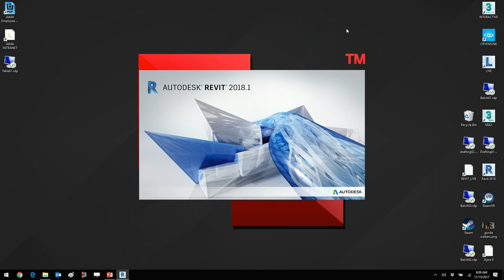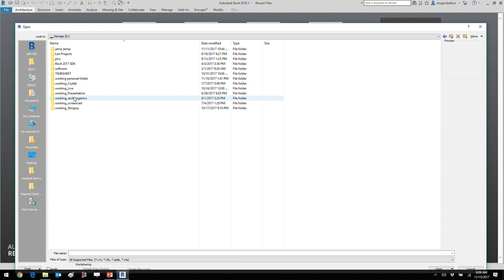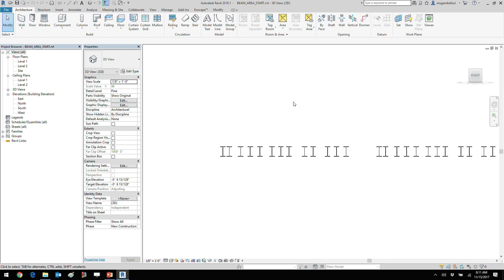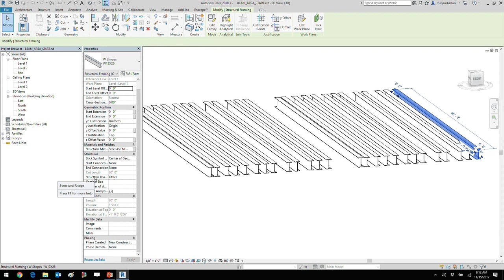Dynamo for Structure 02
This video is a video from a complete playlist of 18 videos .. dealing with Dynamo in structural engineering.